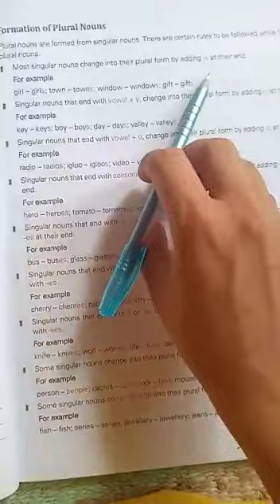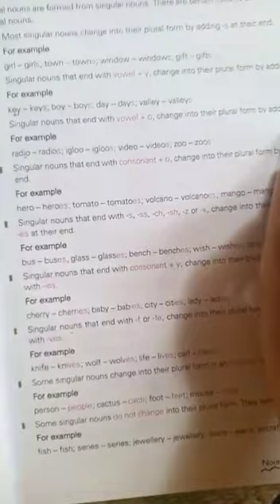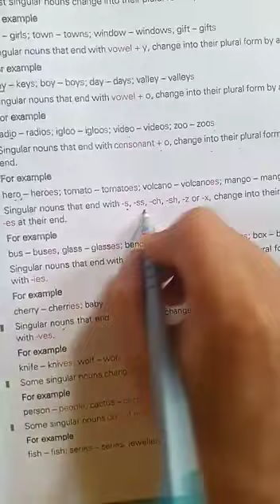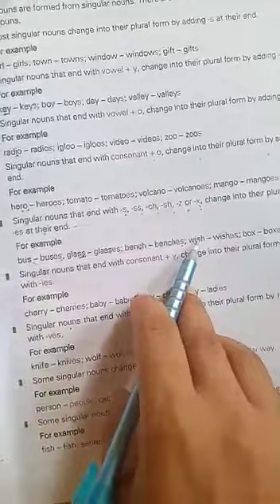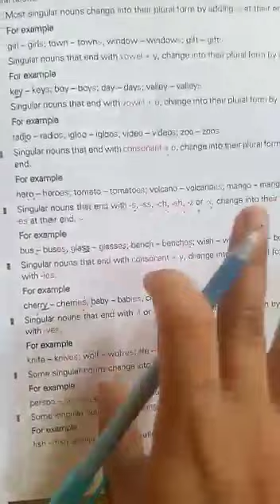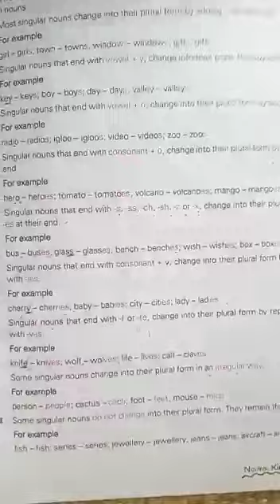Class 7th , English ,lesson 3 , Noun and its kinds , formation of plural noun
Video from Komal Sharma